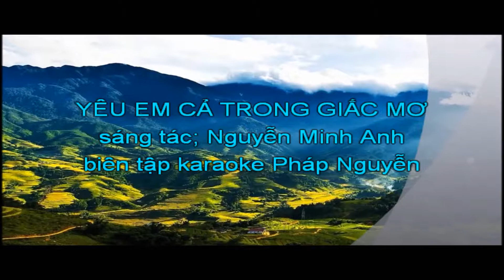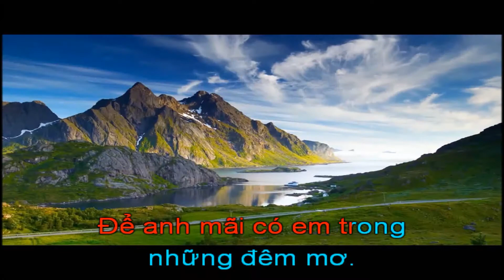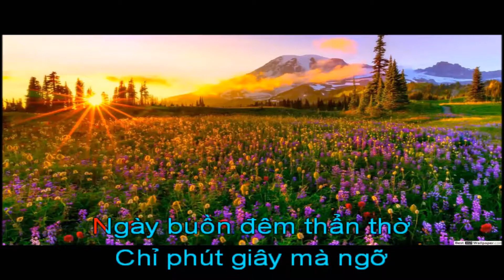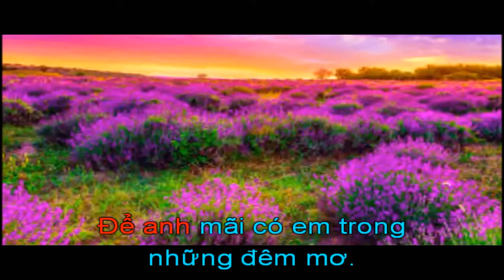KARAOKE-YÊU EM CẢ TRONG GIẤC MƠ-REMIX-TONE NAM-ĐÀM VĨNH HƯNG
Yêu Em Cả Trong Giấc Mơ karaokr tone nam ca sĩ Đàm Vĩnh Hưng;yeu em ca trong giac mo karaoke nhac si Nguyen Minh Anh ca si Dam Vinh Hung;Cơn mưa qua vội vã.
như đơn côi lạnh giá.
anh nhớ e ngày qua cả trong giâc mơ vẫn còn thổn thức.
khi xa e lòng nhớ ngày buồn đêm thẩn thờ.
chỉ p giây mà ngỡ đời trống vắng buốt giá đêm quạnh hiu.
vì anh iu e cả trong gmow.
nên tình anh trao e là không bến bờ.
từng phút giây bên e đong đày bao iu thương thành nỗi nhớ để anh mãi có e trong những đêm mơ.
vì anh iu e cả trong giấc mơ nên khoảnh khắc bên e đẹp bao ý thơ.
hình bóng e bao quanh đêm ngày đi sâu vào nỗi nhớ dù anh ở nơi đâu cũng nghĩ tới em.
cả trong giấc mơ.
Nguồn tin: Musixmatch
Nhạc sĩ: THUCAO MINH